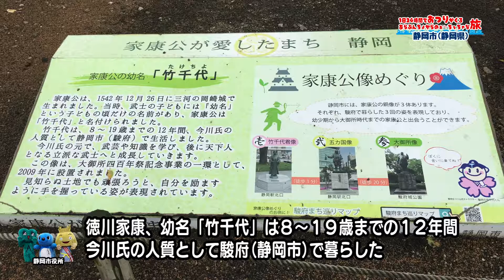１日２４時間でおつりがくるあらぶんちょからのぉ～ちっちゃな旅夏休みスペシャル！静岡市・静岡市役所編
１日２４時間でおつりがくるあらぶんちょからのぉ～ちっちゃな旅夏休みスペシャル！
「家康公も慶喜公もあらぶんちょ地域から移り住んだまち・静岡市
～歴史とグルメとホビーと温泉で夏休みを満喫しよう～」・静岡市役所編

あらぶんちょ！地域(荒川・文京・千代田区)から１日２４時間（日帰り）で行くことができる
“ぷち旅行”（通称：おつり旅）を紹介している番組。
ですが・・・今回は、夏休みスペシャルということでなんと１日２４時間ではなく１泊２日の旅！
おつり旅人オジンオズボーンの高松新一と篠宮暁が静岡市の魅力をめいっぱい体感しています！！！

出演：オジンオズボーン　高松新一・篠宮暁